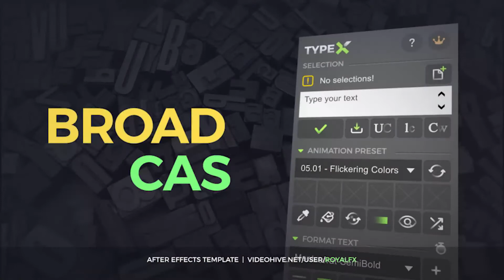After Effects Templates: TypeX Text Animation Tool - VOL 05 Broadcast Titles Pack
TypeX is a powerful tool, that let’s you make high quality animated titles in a one click. You can use a provided pack of titles or create your own. Just select one or several text layers, choose the preset from the library and click the “create” button. You can easily change the animation style, font, colors, duration, warp style and much more. Make animated titles for your projects easily and with pleasure.

And now, let's discover the AE project features.

Project Features:

Typex Script v1.4. You can quickly create and edit titles from anythere in your project.
19 animation presets
19 titles scenes
Unlimited number of characters
Multiline text
Font size up to 500px
Easy customization. Change colors, fonts size, tracking and more.
After Effects CC, CC2014, CC2015 & CC2017
Universalized expressions (works with any AE’s language)
Video Tutorilas

Notes:

Music is not included. You can find tracks here: Hip-Hop and Summer Pop Upbeat

Updates:

For anyone who purchased “TypeX – Text Animation Tool | VOL.05: Broadcast Titles Pack”, these updates is free of charge. Please re-download the project file by going to your profile page and clicking the Downloads tab.

Technical info:

Last Update: 23 August 17
Created: 7 July 17
After Effects Version: CC 2015, CC 2014, CC
Universal Expressions: Yes
Resolution: 1920x1080
File Size: 3.5MB

After Effects Templates: TypeX Text Animation Tool